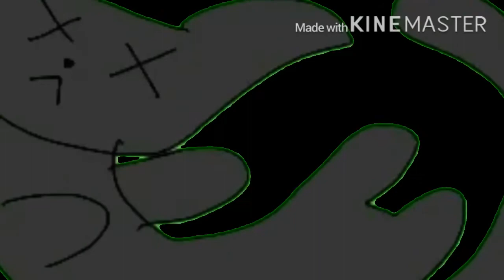Punky kittycat! - nightmare part 10